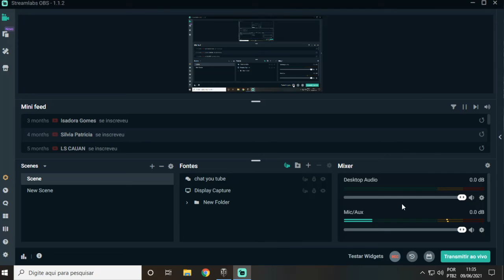world of tanks: tenata ganha uma com o meu t28 concept cpntra o vk75 e deu vk75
nessa batalha eu tentei ganha com o t28 concept contra o vk75 de nivel oito ai deu vk75.